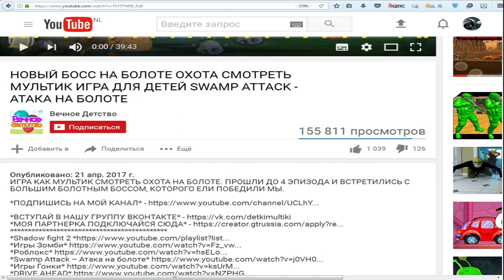Весёлый погрузчик МУЛЬТИК ИГРА про МАШИНКИ Игры для детей и малышей Часть 3 - ФАНИ ГЕЙМС